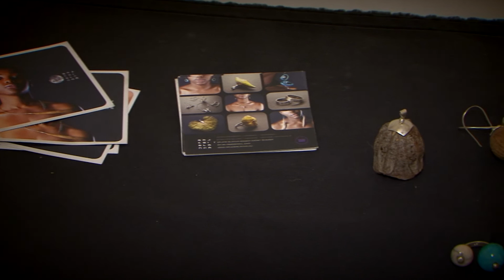Gajcsi Blanka - Egyedi Ezüst Ékszer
Fáma magazin - Pannon Televízió